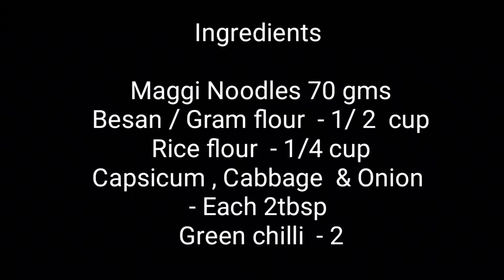Maggi Pakora || Maggi Noodles Pakora Recipe || Bangladeshi Pakora Recipe.